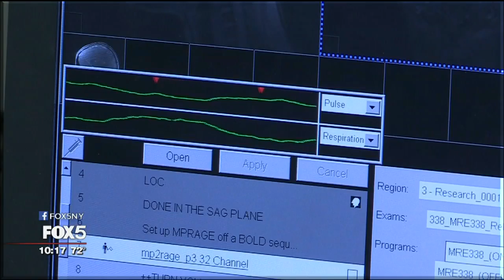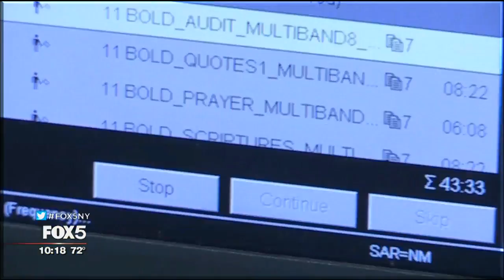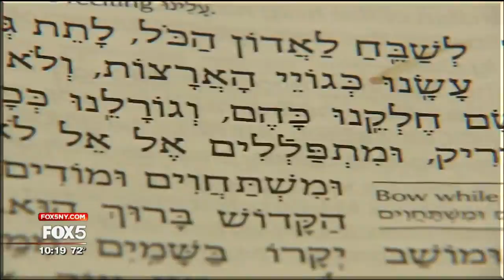The Big Idea: Prayer Triggers Brain Rewards, Study Finds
A spiritual feeling of being relaxed, centered, reassured, and grounded that many people of faith describe may now be supported by science.

"Religion is one of the most important influences on people's behavior," said Dr. Jeffrey Anderson, an associate professor of neuroradiology at the University of Utah. "What we wanted to understand is what's happening in the brain while somebody has a religious or spiritual experience."

To find out "what's happening," Dr. Anderson conducted a research study with a group of devout Mormons. They agreed to have their brains scanned with MRI machines while they were watching videos or reading about spiritual things. They talked about feelings of peace and physical sensations of warmth. Researchers said some were in tears by the end of the scan. The regions of the brain that lit up were part of the reward circuit of the brain.

"We learned that there are characteristic regions of the brain that are active when somebody has a spiritual or religious experience," Dr. Anderson said.

The study shows scientific proof that something physically happens in the brain when we pray or have a spiritual experience. Maybe it seems obvious, but that something makes us feel better.

"It's been hypothesized that religious experience is a reward trigger for the brain but we weren't expecting to see it so robust," Dr. Anderson said. "This is an area that's also active when people experience reward from music, or from romantic or parental love, from drugs like cocaine or methamphetamines. And this places religious experience in that same class of rewarding experiences."

Dr. Anderson was intrigued by what happens to our brains we pray because so many of us make key life decision based on our spiritual beliefs.

"People make a lot of really important decisions based on these spiritual feelings and we'd like to understand how do those arise?" Dr. Anderson said. "Are they conditioning, in a sense? Do we have a stimulus that produces a response and is that a reason why people come to believe the things that they do?"

Pastor A.R. Bernard oversees the Christian Cultural Center mega church in Brooklyn. He believes in the study's findings of a body and spirit connection.

"We make decisions with our head and calculate but at the end of the day it's how we feel deep in our gut that determine the path that we take," Bernard said.

Rabbi Arthur Schneier of Park East Synagogue on the Upper East Side of Manhattan said he also believes in the study's findings. He said he thinks prayer can be transformative.

"It gives you a sense of peace. There is a connection -- it's not just the physical body -- the mental activity," Schneier said. "Every human being has a soul and that manifests itself. When you are engaged in prayer you just cut out every negative, harmful impact on your physical and emotional wellbeing."

The study is part of the Religious Brain Project at the University of Utah. While the study only looked at Mormons, researchers believe their findings would be replicated in any religion. The plan is to study other religions in the future.

--SHARON CROWLEY